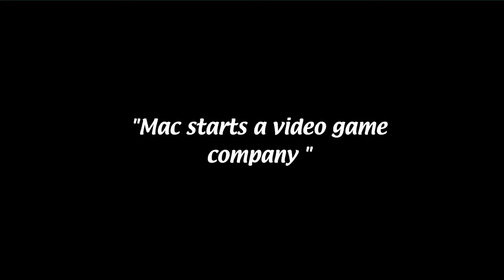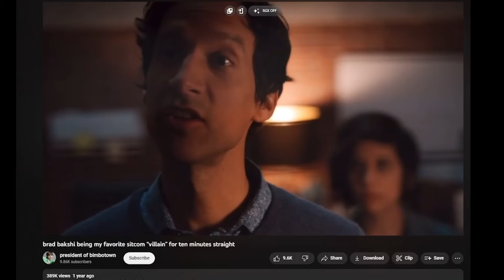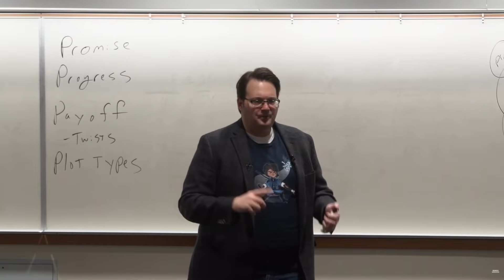Mythic Quest: The Best Sitcom No One Talks About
Also one of the characters plays Final Fantasy IX in one of the episodes so it was automatically a 10/10